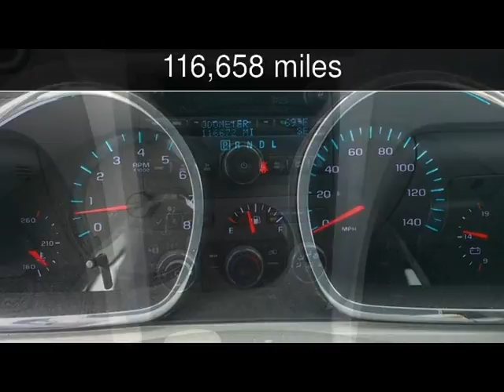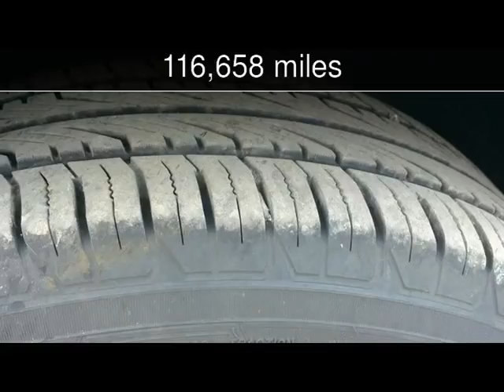2011 Chevrolet Traverse LT w/1LT Used Cars - Harwood,MD - 2017-05-04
See more details about this used car This 2011 Chevrolet Traverse LT w/1LT with 116,658 miles is for sale at South County Public Auto Auction.